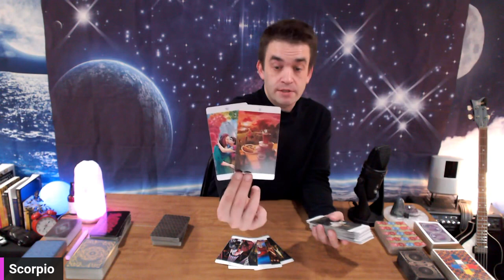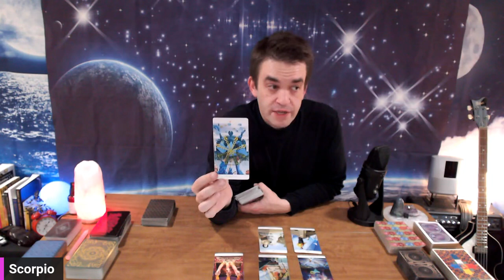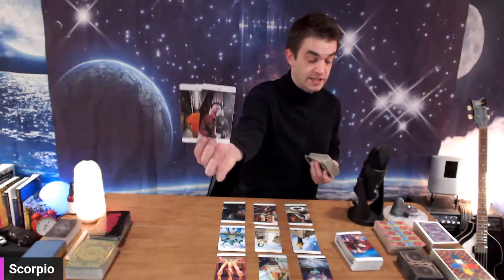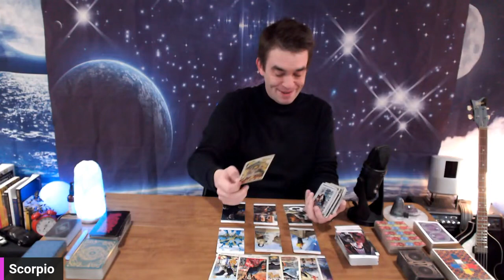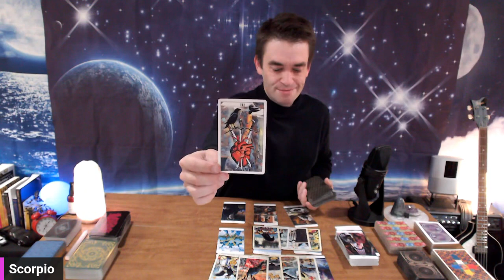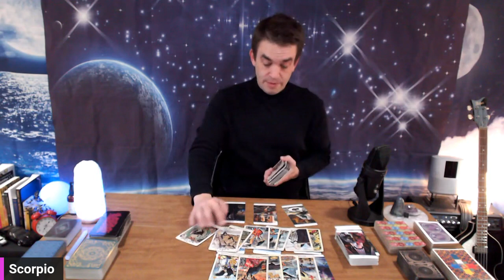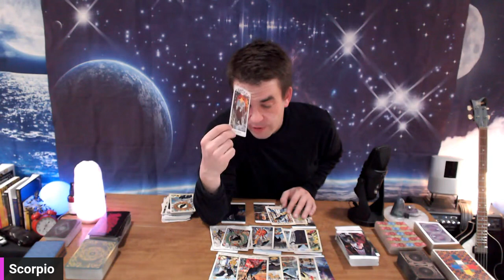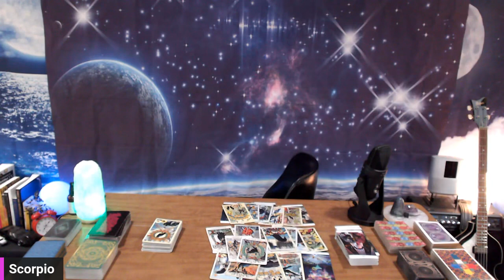♏️🦂 A big shift and leveling up ends the silence 🤯🙏❤️ Expect the unexpected! 🔥🥰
3) Like the live.
4) Comment on the live with contest archerastrology or any hashtag you like. Three winners will be chosen during the 11/11 live at 12 moon eastern! Good luck! 🤠

⭐️ 11/11 Collab with J Dub! November 11th at 12 noon eastern time! ⏰ 🔧  *Sound Bowl Opening*Tarot Deck & Clock give away*Live bass covers*Q&A with J Dub*All Signs live*One Card for each sign*House talk with J Dub* ⭐️

Primary decks I use:
Starman Tarot
Titanic Tarot: Risen Spirits
Thoth Tarot
Penumbra Tarot
Crow Tarot
Lightseers Tarot

Want to send something my way:
Archer Astrology